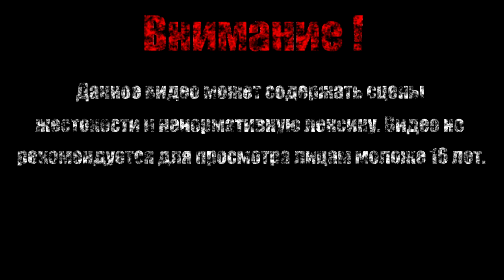Религиозная секта【Cat Quest】#11